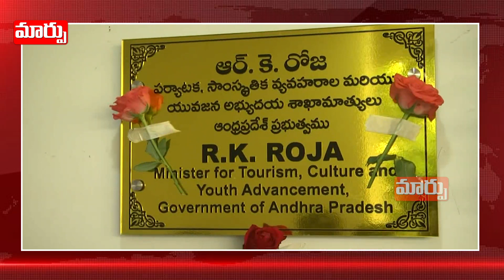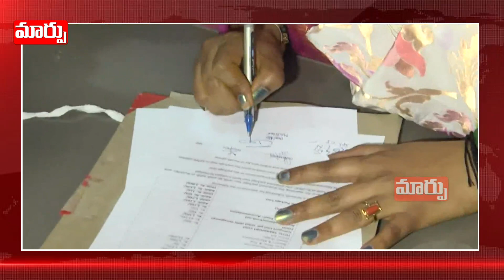పర్యటక శాఖ మంత్రిగాఛార్జ్ తీసుకున్న రోజా...మొదటి సంతకం దేని మీద పెట్టారంటే?. | Maarpu TV